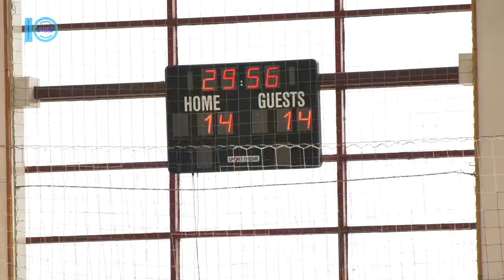ГК «Портовик» програв «СКА-Львів». Цілком спортивно. 19.11.2019